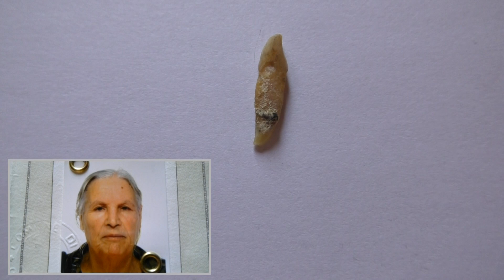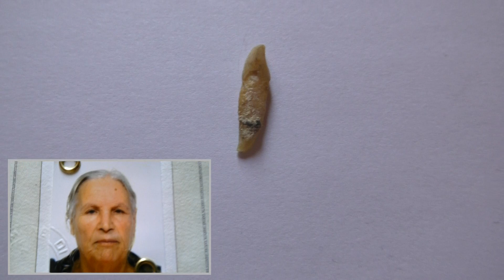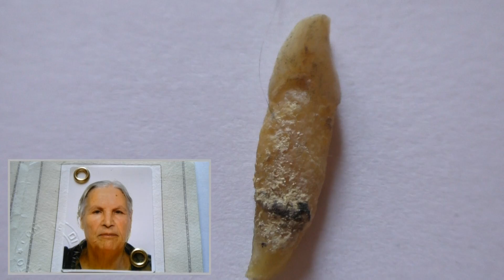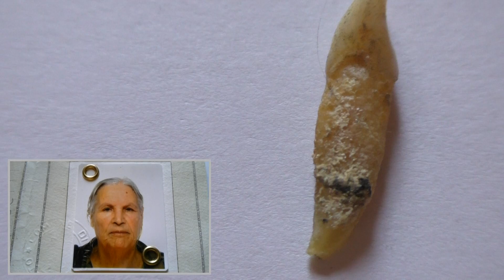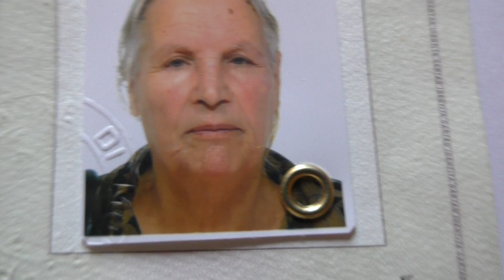00021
Il dente di Giovanna con 2 disegni e 2 volti dei Rettiliani (Reptialians ).